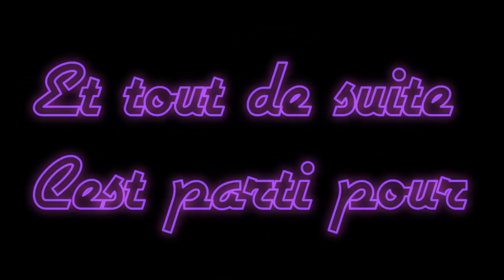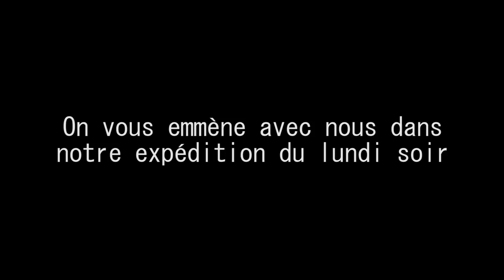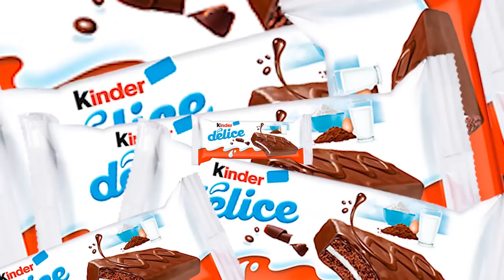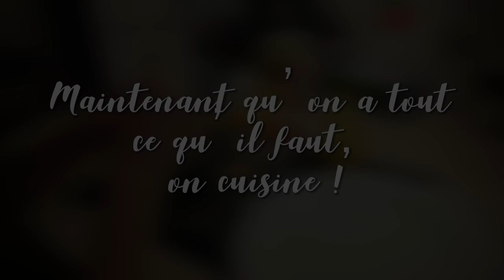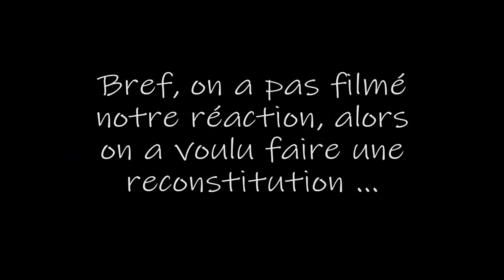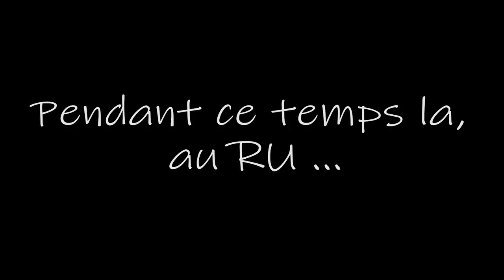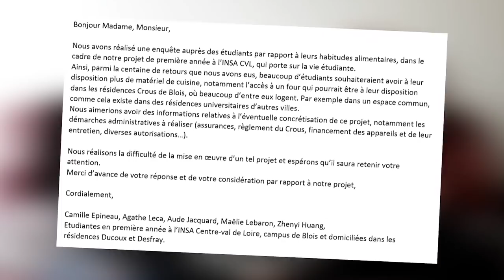Qu'est ce qu'on mange ?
Salut toi !
Dans cette première "vraie" vidéo, on vous parle d'un sujet super important pour nous : la nourriture !
Bon visionnage !

Update d'après un super abonné : Epicerie remplie de légumes locaux et autres, à 2 pas du RU